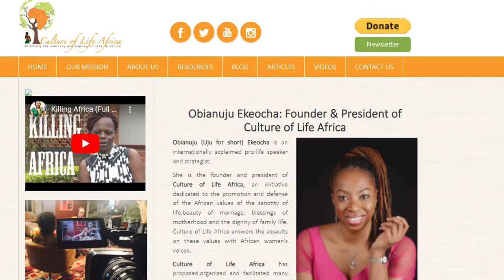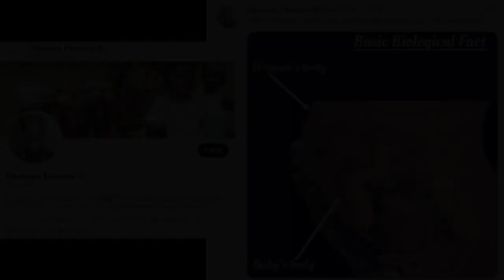Obianuju Ekeocha - Defending the Sanctity and Dignity of Life in Africa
Obianuju Ekeocha, founder and president of Culture of Life Africa, is interviewed by Eilís Mulroy, on challenging what she describes as "ideological colonisation", whereby aid to African countries is increasingly conditional on agreeing to population control measures and the promotion of abortion.